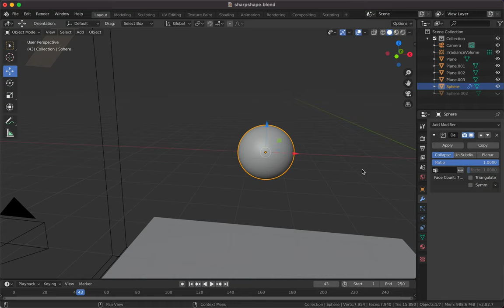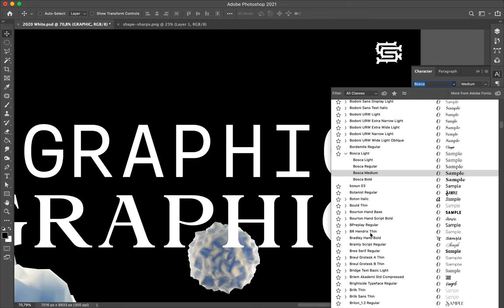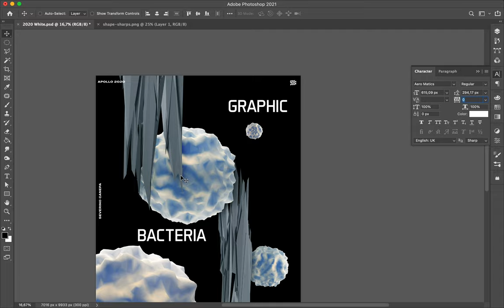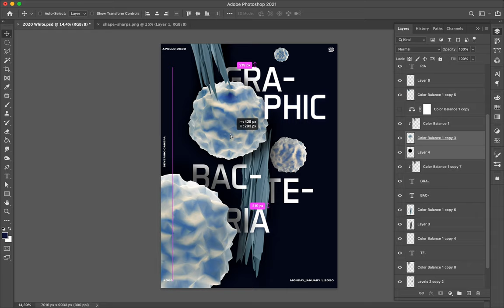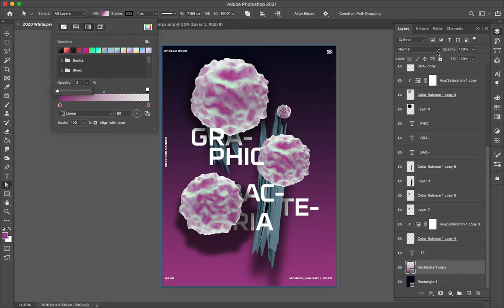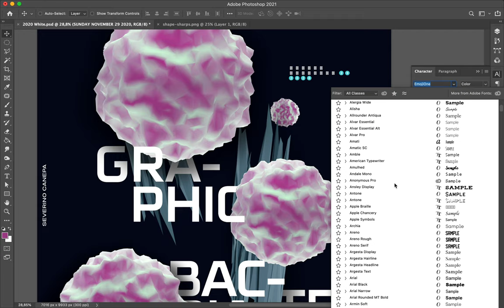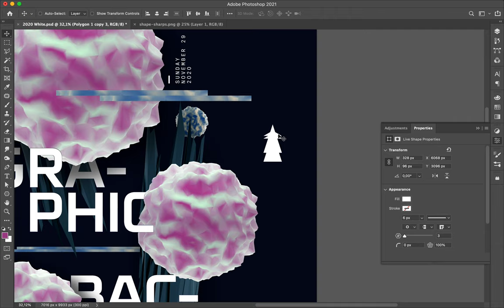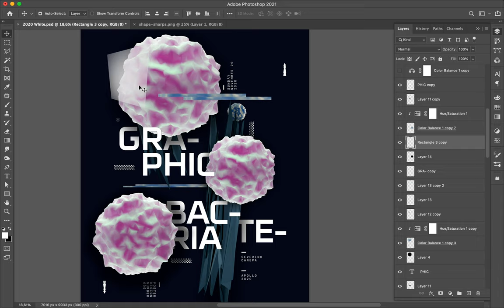Poster Speed Art #699 Graphic Bacteria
It is a mix between 3D and 2D elements.